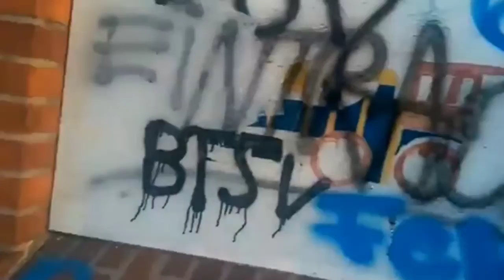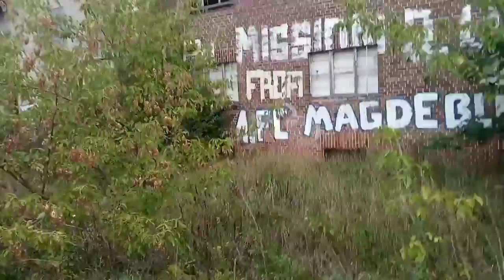herbstsonne spazieren Seehausen Altmark season 2 p3 bewachte Plätze von der anderen Seite spiderkill